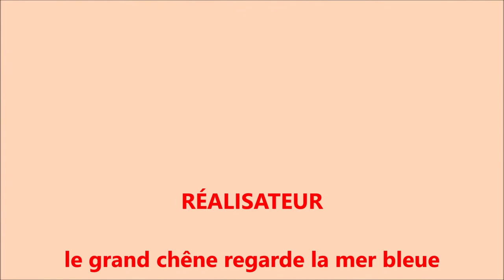Breuil-Le-Vert et Breuil-Le-Sec, début Septembre 2022 le destin d'un short trop court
Explication quant au titre, en voulant construire mon premier short de ma vie que j'ai réussi pour une fois, j'ai sacrifié et découpé plus qu'il n'en fallait de la vidéographie originale et je me dois de reconstruire l'original pour une version complète.
Autrement, dans cet emplacement, j'avais évoqué la découverte suivante : ce n'est pas la seule Lucy pré humaine très populaire qui adopte la position bipède mais ici à Breuil-Le-Vert les lapins marchent sur deux pattes, les deux pattes arrières.